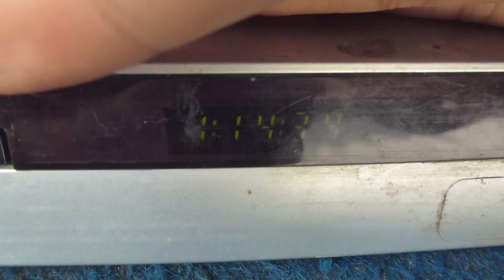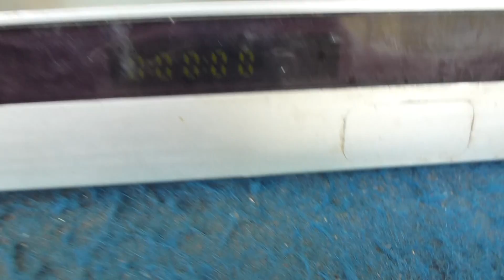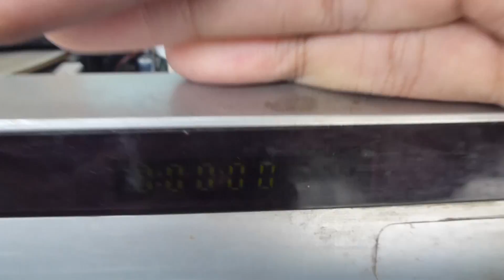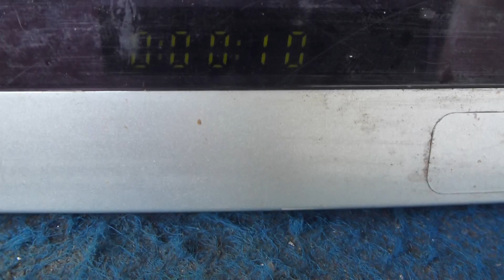Memperbaiki DVD LG Rusak Tidak Mau Open Close